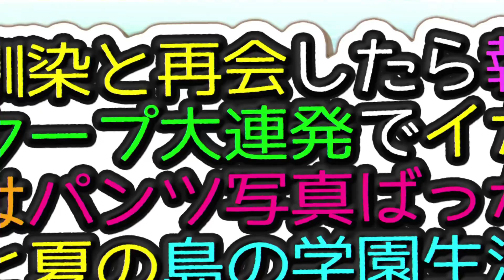【夏色ハイスクル★青春白書】杏奈のギャルゲーデビューPART1【女性実況】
PS4版『夏色ハイスクル★青春白書』（1080p HD 60fps)

はじめての恋愛ゲームですが頑張ります